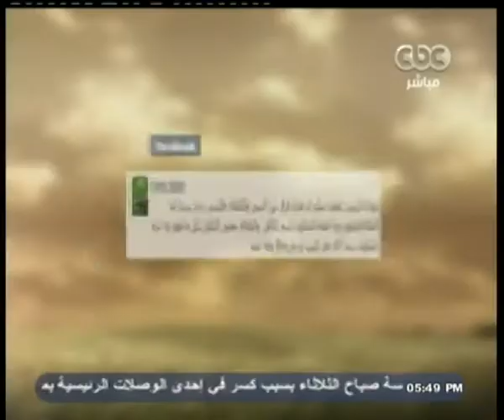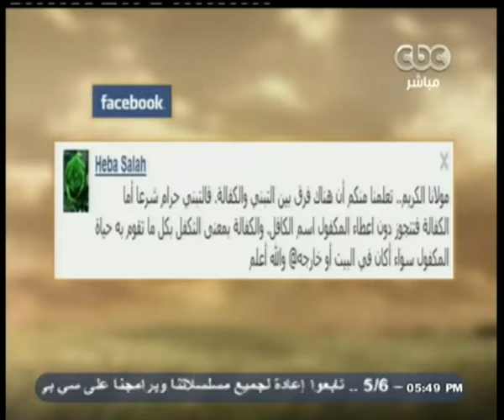والله_أعلم | د.علي جمعة وما يستحب من أعمال لدخول الجنة مع النبي العدنان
4-8-2014 | علي_جمعة مع عمرو_خليل | والله_أعلم#